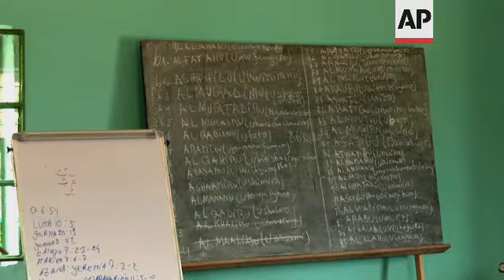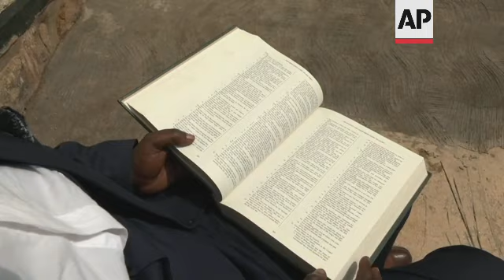Islam gains ground in Rwanda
(3 Oct 2021) LEAD IN:
Islam is gaining ground in Rwanda, where Muslim preachers are travelling around the country's villages and talking to people about Islam.

STORY-LINE:
A former pastor at the Christian Methodist Church has been travelling around Rwanda to preach, inviting people into Islam.
Haji Suleiman Kamana has been travelling around the country for more than 15 years to preach Islam and convert people.
A convert himself, Kamana joined Islam 17 years ago after leaving the church in 2004.
He was partly driven out the door by the 1994 genocide, the horror in which an estimated 800,000 people were slaughtered.
Islam has been gaining ground in Rwanda in recent years and mosques have sprung up across villages.
In Karongi, there were only a few Muslims in the past, but today there are several hundred Muslims because of the work of preachers like Kamana.
Before the coronavirus pandemic, preachers could gather many people in one place but the virus has forced them to change their strategy.
Preachers are instead travelling from village to village to preach Islam, even stopping on the road to talk to people about the religion.
"We are in a difficult period (because) of the coronavirus. There is no way to gather people to preach, it is difficult," Kamana says.
The pastor-turned-preacher says "there is a big difference" in the way Islam was seen before and after the 1994 genocide, during which Muslims helped hide victims' families.
At the time, Muslims represented only 1% of the Rwandan population and although no census has been taken, that number is believed to have multiplied.
In villages across Rwanda, preachers like Kamana can be spotted preaching with zeal and trying to find people who are ready to convert to Islam.
Today, Muslims are contributing to the development of the country and have built schools and health centres.
In mosques, schools are being organised to teach people how to read and study the Quran, Islam's holiest book.